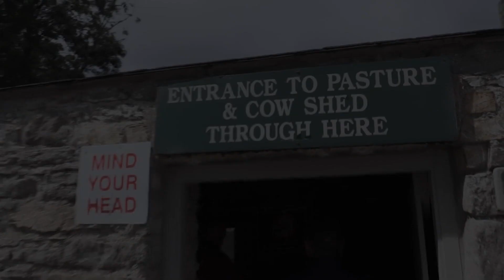Tommy Dennis Keeping Lusk Transport Alive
Tommy is a restorer and collector of horse drawn carriages. His frequent gaunt's around Lusk is a delight to behold.